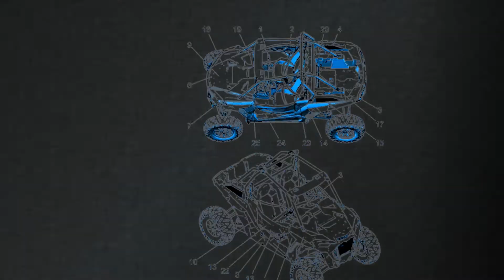30th Anniversary CSI Edition